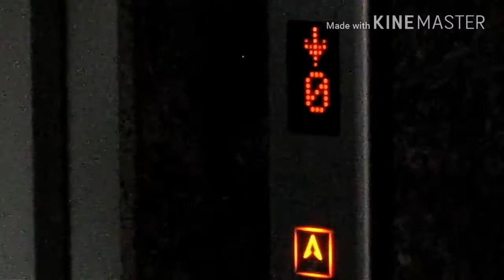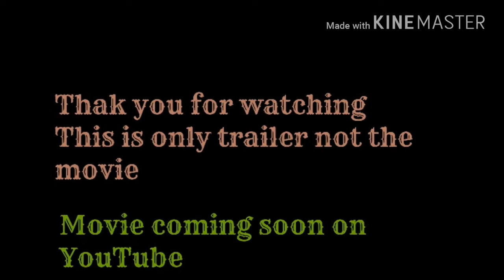The unknown|horror movie trailer